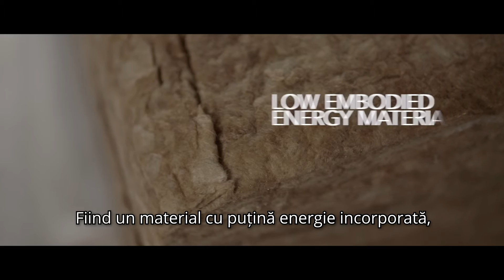Vată minerală cu Tehnologia ECOSE®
Tehnologia ECOSE® este liantul nostru revoluționar, bazat pe materii prime naturale, utilizat în producția de vată minerală de sticlă sau bazaltică. Inventat în urmă cu 13 ani, nu este doar unic, ci ocupă un rol central în strategia noastră de sustenabilitate.